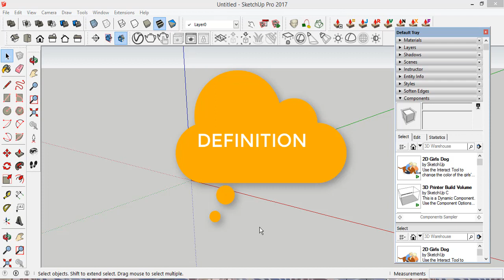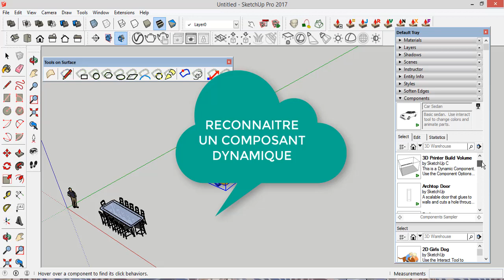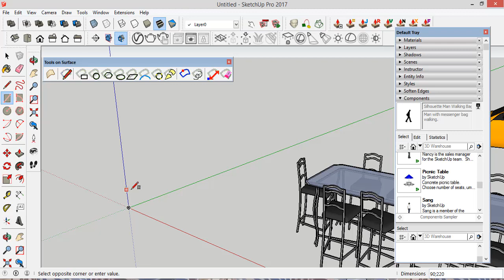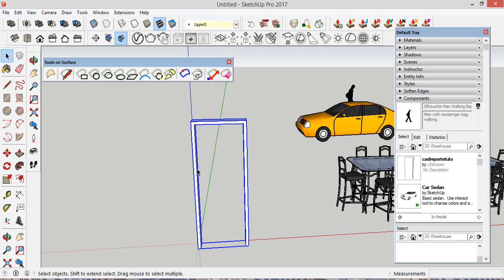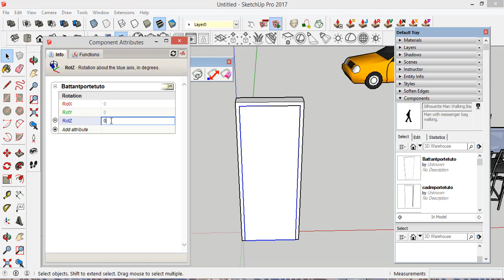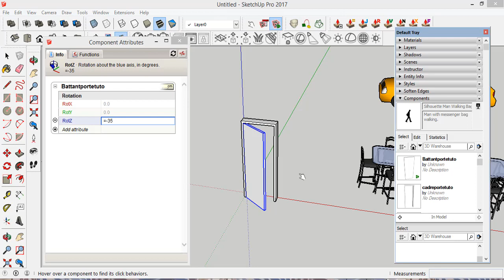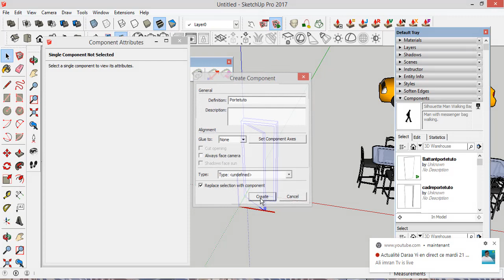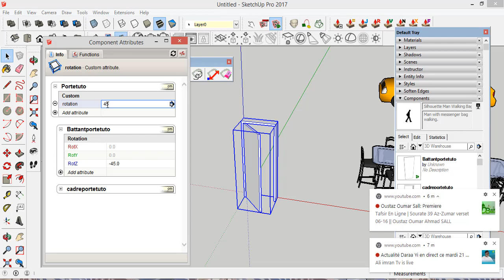Formation Sketchup _Comment Créer un composant dynamique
Dans cette Formation nous allons apprendre à créer un composant dynamique dans Sketchup mais également savoir ce que c'est un composant dynamique et pouvoir le reconnaître dans Sketchup.

Lien utile
Pour créer un composant simple: